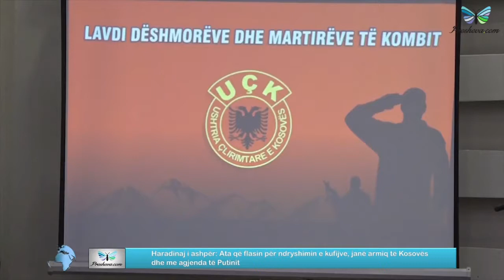Haradinaj: Ata që flasin për ndryshimin e kufijëve janë armiq të Kosovës.